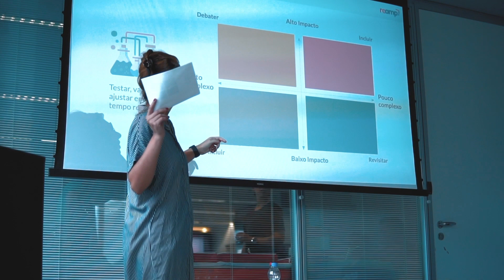1º Bootcamp de marketing programático do Brasil